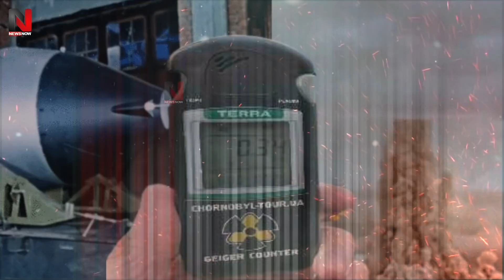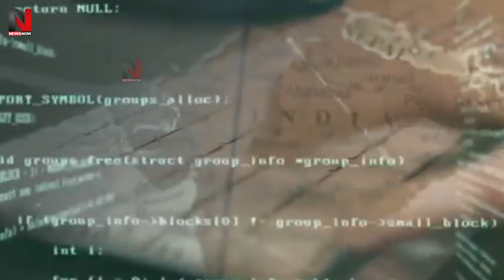क्या Russia पर Dirty Bomb गिराने वालाा था Ukraine, क्या था Zelensky का सीक्रेट प्लान?